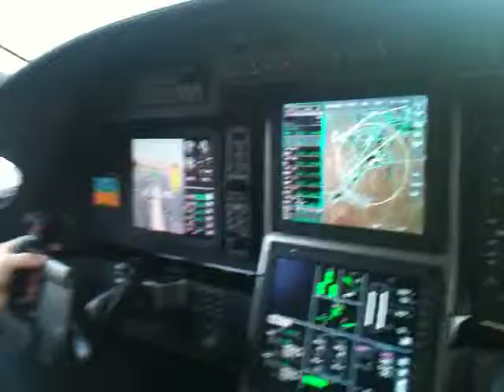Pilatus PC-12 flight from Buochs to Salzburg 5.3.2013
Supplier visit to Austria, first part of the takeoff.  John Wighton